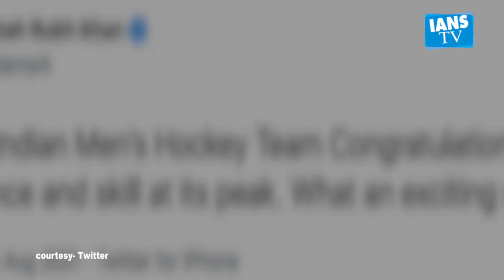B-town celebs congratulates Indian men's hockey team on historic bronze win at Tokyo Olympics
गुरुवार का दिन भारतीय हॉकी के इतिहास में सबसे यादगार दिनों में से एक साबित हुआ। मनप्रीत सिंह की अगुवाई में पुरुष टीम ने टोक्यो ओलंपिक में जर्मनी को 5-4 से हराकर कांस्य पदक जीता।